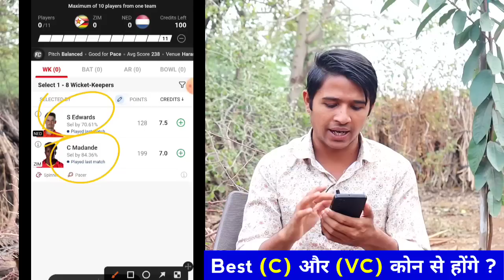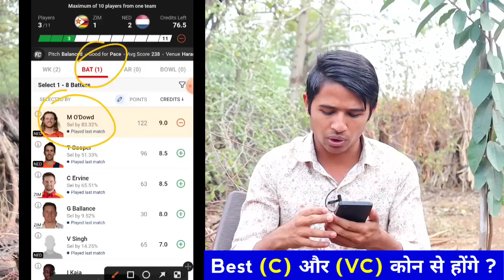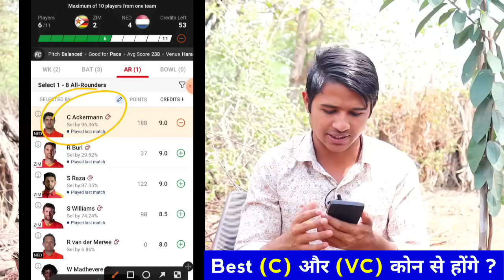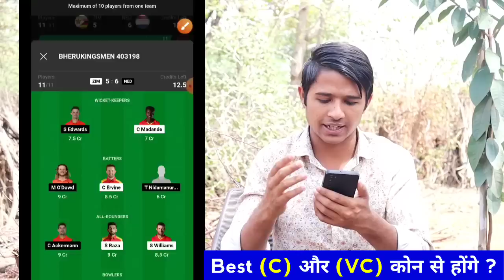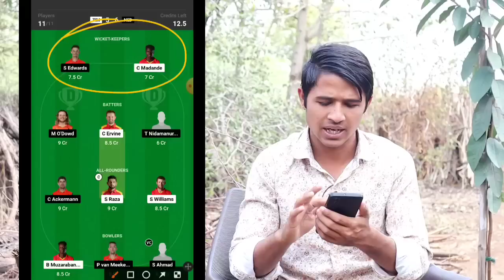ZIM VS NED Dream11 Prediction || 3rd ODI Match || ZIM VS NED Dream11 Team 3rd ODI Match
2. Dream11 is a 'game of mere skill', which makes the Dream11 game exempt from the provisions of the Public Gambling Act, 1867